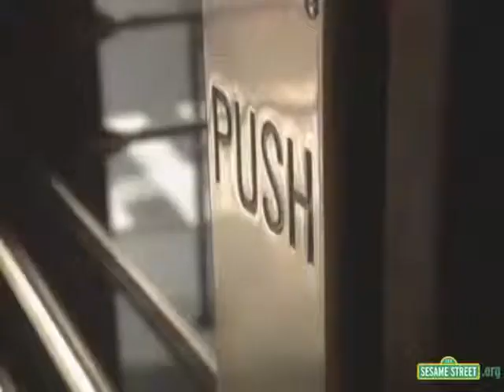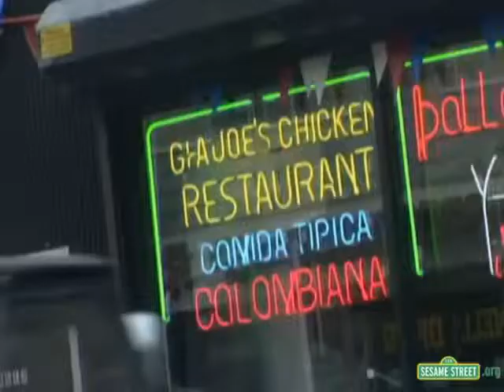Sesame Street Prairie Gives Maria the Gift of Music